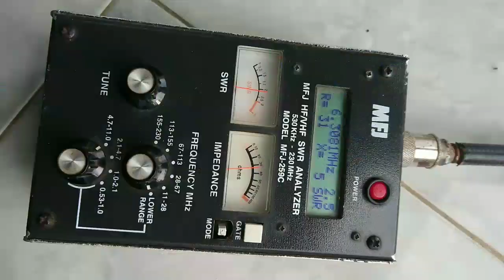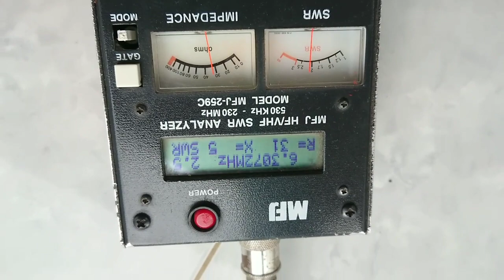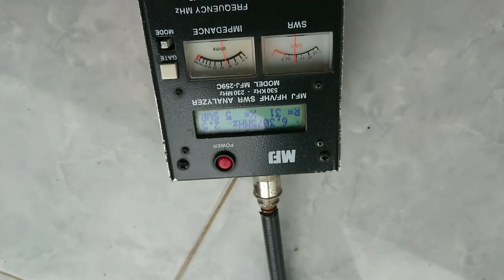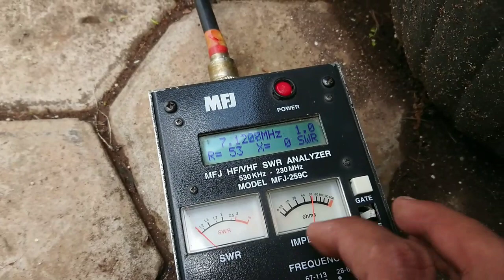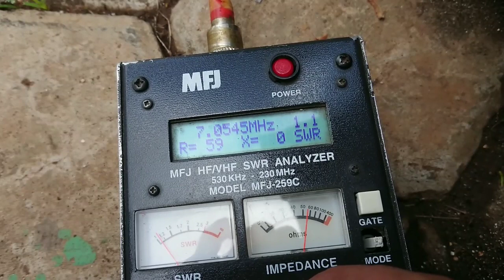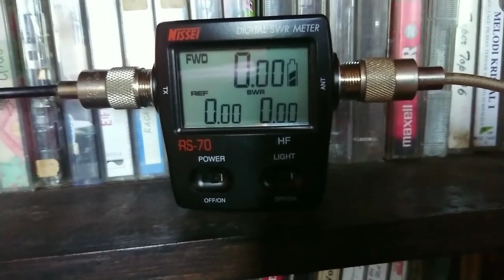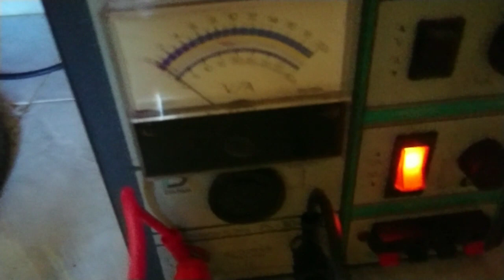Part2 Masang Antenna vertical 40/80m band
Sebelum masang Antenna antar anak2 ke pantai Bira di Bara, saya ke Tanjung Bara Resorts sehingga mudah akses kepantai...